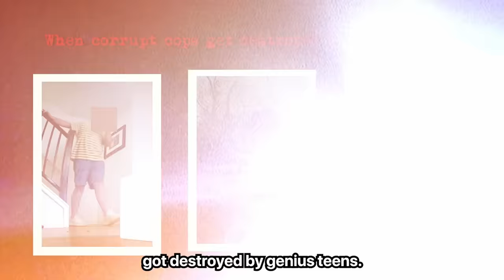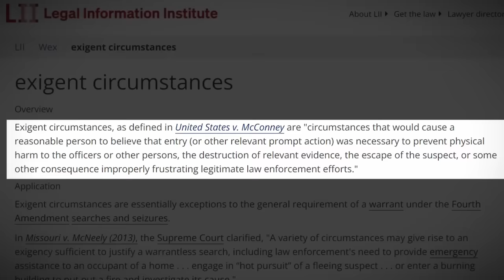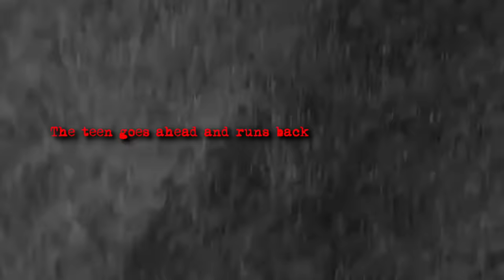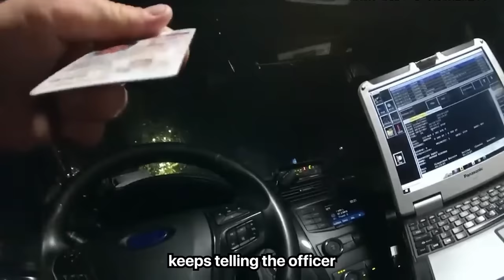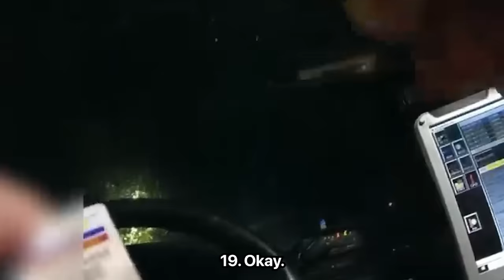Moments When Corrupt Cops Got Destroyed By Genius Teens